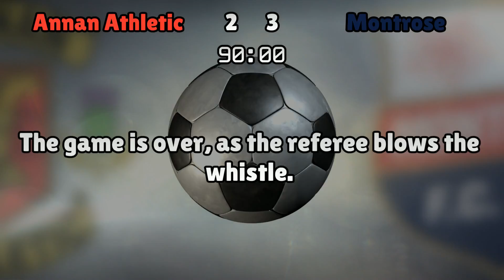Annan Athletic v Montrose (Tue 08 November 2016 Match Summary)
Annan Athletic lineup:
Currie (1), Lucas (2), Bronsky (5), Swinglehurst (3), Sinnamon (4), Wright (10), Finnie (8), Asghar (6), Ramsay (11), Omar (7), Smith (9)

Montrose lineup:
Fleming (1), Ballantyne (2), Masson (4), Anderson (5), Campbell (3), Watson (7), McWalter (8), Steeves (6), Webster (11), Fraser (9), Campbell (10)